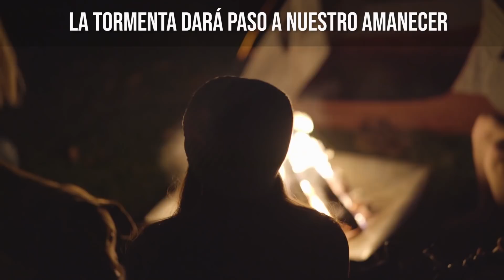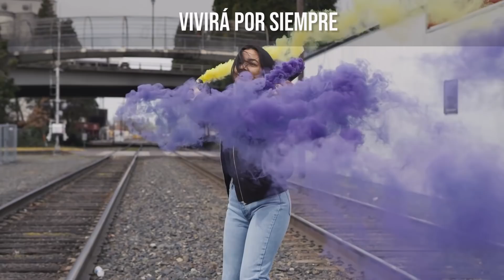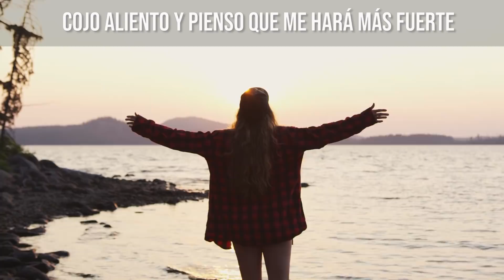Corazón Valiente (Canción OFICIAL evento INTENSIVO ¡VUÉLVETE IMPARABLE)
No pierdas tu oportunidad, ¡las entradas se terminan rápido! OBTÉN LA TUYA YA